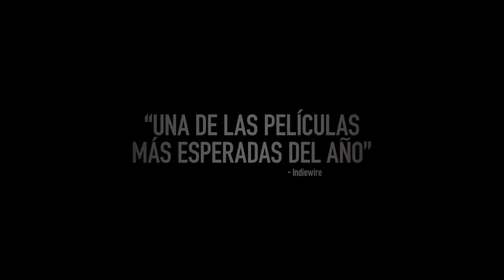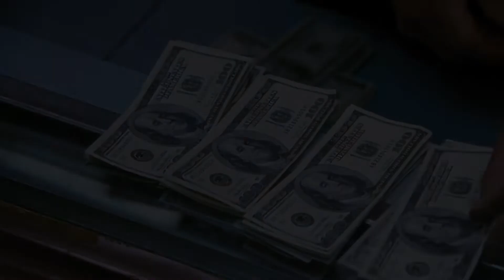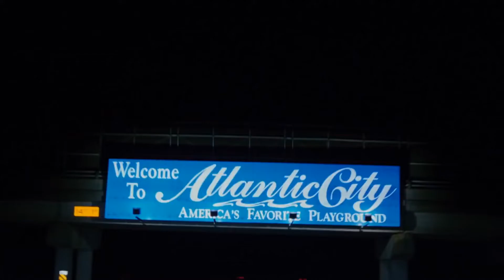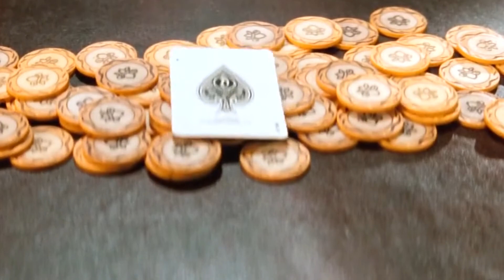CINE y TIMBA: las mejores películas de naipes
Algunas de las mejores películas desarrolladas en el mundo del escolazo. Póker, Blackjack, Truco, Tute Cabrero, de James Bond a Leonardo Favio, algunas joyitas de todos los tiempos.

Mi columna del jueves 26 de mayo de 2022 para "GENTE DE A PIE", programa conducido por Mario Wainfeld, de lunes a viernes de 15 a 17 por Radio Nacional, Nacional Folklórica y una larga cadena de emisoras a lo largo de toda la Argentina.